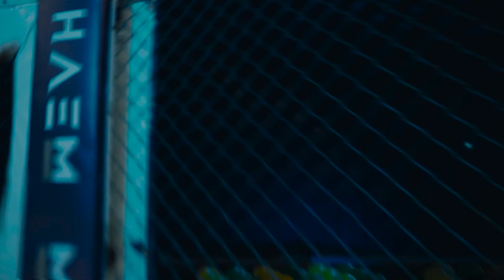teos dance studio - KALASH feat LIEUTENANT Pran Pié